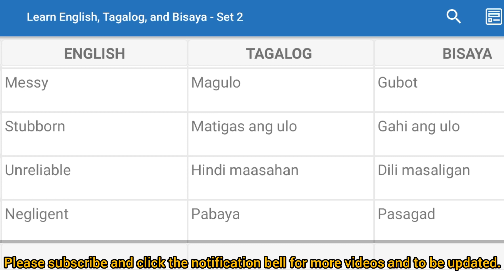Learn Filipino Words Today | Language Translator PH